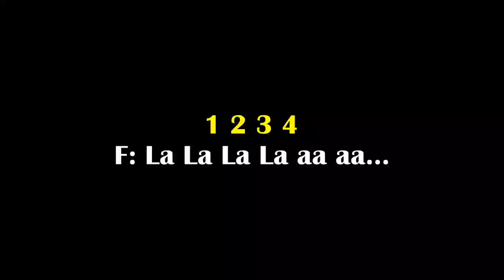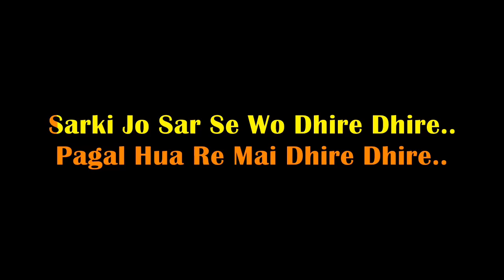TERI CHUNARIYA DIL LE GAYI_ KARAOKE_ KUMAR SANU_ ALKA YAGNIK_ ORIGINAL VERSION _916267303758_